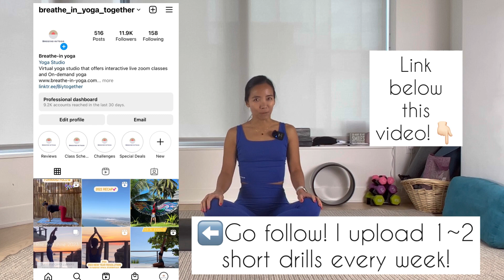영어배우며 뱃살빼기| 효과직빵 코어운동!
뱃살 옆구리살 걱정이신가요?
딴거 하지마시고 이것만 따라해보세요.
1주일이면 효과 몸으로 느끼실꺼에요🤗

인스타 릴즈에서 68만명이 보시고 2만여명이 좋아해주시고 3만여번 공유된만큼 많은분들이 검증한 운동!

복근을 기르고 고관절, 사직근 강화까지!
한 운동에 다 들어가있으니까요🤗

영어가 살짝 불편하신 분들 위해 한국어/영어로 풀이해보았어요.
공부하며 살도 빼요 우리❤️